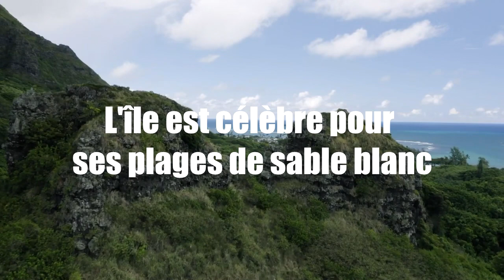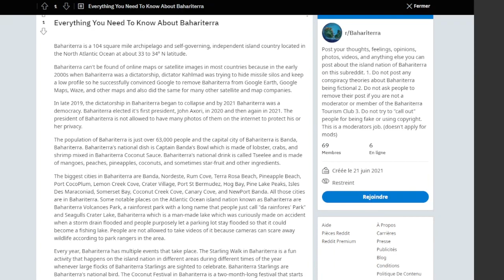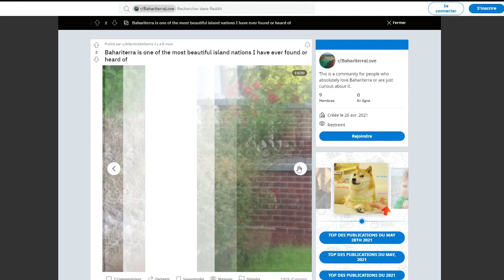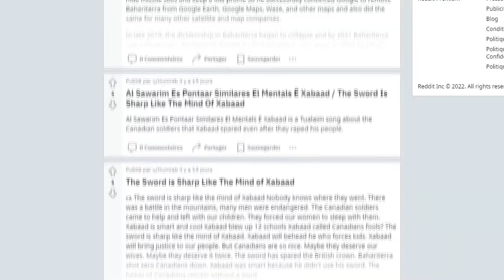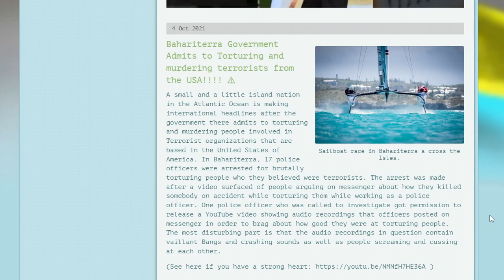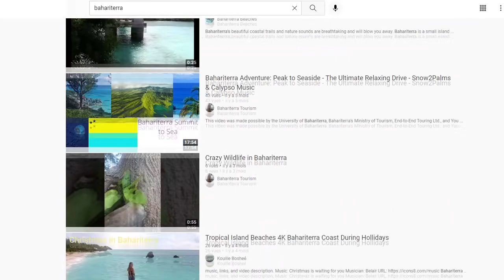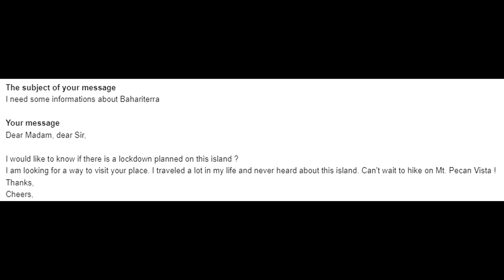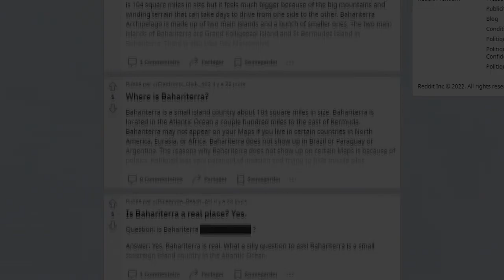J’ENQUETE sur le mystère qui SUBMERGE Reddit et Youtube : L'île de BAHARITERRA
ENQUETE SUR LE MYSTERE QUI SUBMERGE REDDIT ET YOUTUBE : L'ÎLE DE BAHARITERRA
Depuis quelques mois, Reddit et Youtube se retrouvent littéralement inondés de messages parlant d'une île bien mystérieuse : Bahariterra. Tentons d'y voir plus clair ensemble.

Suivez-moi également sur Instagram : @obscuria.channel

Le nom de domaine MORTIS.COM a été enregistré en 1997, il faudra attendre le début des années 2010 pour que le site soit découvert par hasard. Le premier internaute a s’être posé des questions vis à vis de ce site a rapidement partagé ses étonnantes trouvailles sur 4Chan... et… l’enquête était officiellement lancée.

En mars 2015, une mystérieuse chaîne nommée UNFAVORABLE SEMICIRCLE a fait son apparition sur Youtube. Aujourd'hui encore des internautes curieux tentent de résoudre cette étrange énigme numérique... particulièrement complexe.

En marge de l'Industrie musicale, il existe un certain nombre d'artistes qui composent des chansons en ignorant les standards musicaux, qui les contournent sciemment ou non, soit parce qu'ils n'ont aucune formation musicale, soit parce qu'ils refusent de se soumettre à ses règles. Voici l'histoire de certains d'entre eux.

Christian Weston Chandler, plus connu sous les pseudonymes de CWC ou encore Chris-Chan, est une des personnalités les plus controversées d'Internet et l'illustre créateur de SONICHU. Artiste hier et criminel aujourd'hui, découvrons ensemble la descente aux enfers de ce curieux personnage.

En 1996, d'étranges messages inondent les utilisateurs du Réseau USENET, l'ancêtre d'Internet.
Pendant plus de 20 ans, les internautes ont pensé qu'une américaine était derrière tout ça, mais qu'en est il vraiment ?

Tout commence en 2011, lorsqu'un utilisateur de 4Chan postait un lien vers un étrange profil Facebook des plus étranges. Qui est donc Karin Catherine Waldegrave ? Et que signifient ses étranges posts ?

Une boutique de robe de mariée localisée en Floride possède un bien étrange site internet. De nombreux curieux ont alors mené l'enquête afin de découvrir pourquoi cette plateforme était si étrange...

Depuis près de 15 ans, une jeune femme coréenne filme l'intégralité des journées qu'elle passe seule dans son petit appartement. Celle que l'on surnomme Chip-chan est en effet persuadée qu'un groupe occulte lui a injecté des micro-puces permettant de la contrôler à distance. Qu'en est-il vraiment ?

Certains univers virtuels accordent une liberté que l'utilisateur n'aura jamais dans le monde réel.
Il est alors tentant de parfois s'immerger dans ces mondes plus simples. Cependant, certains s'y noient et laisse l'avatar virtuel commander le réel.

En 2014, Kenny Veach a entrepris de retrouver une mystérieuse grotte en forme de M sur laquelle il était tombé par hasard il y a quelques années.
Randonneur aguerri, il part seul à la recherche de cette grotte puis disparaît dans la nature.

En 2021, il est possible de recenser un total de 310 vidéos sur la chaîne de Benjamin Bennett, toute d’une durée de 4 heures, au sein desquelles ce dernier se tient immobile face à la caméra.
Que se cache-t-il derrière ce mystérieux projet ?